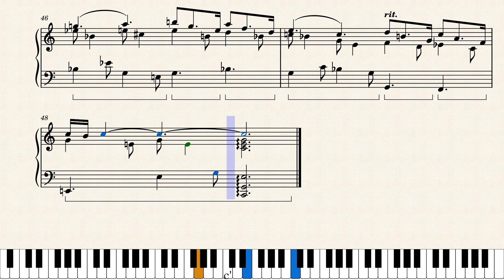Contemporary Piece No. 70 for Piano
newly revised 2022, February 12th.